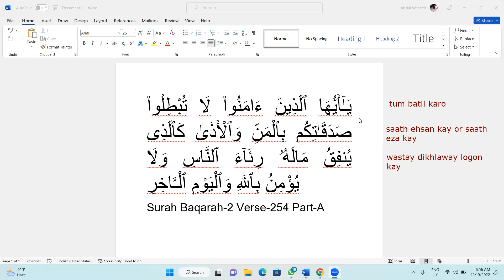Surah Baqarah-2 Verse-264 Part-A Showing off during Sadaqah has no reward in Akhirah